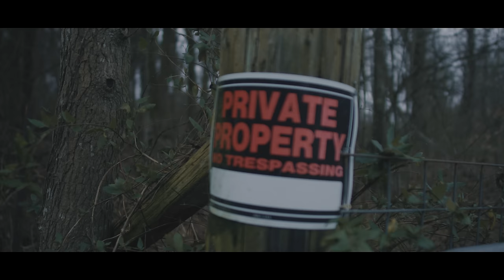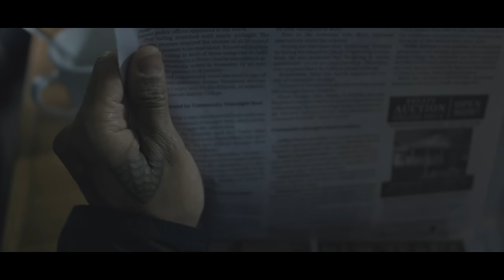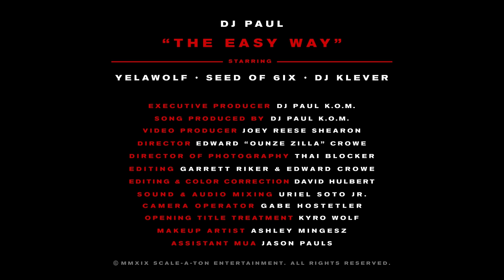DJ Paul - The Easy Way ft. Yelawolf, Seed of 6ix, DJ Klever [Official Video]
DJ Paul and Yelawolf unite once again along with Seed of 6ix and DJ Klever for "The Easy Way" short film.

Video directed by Edward Crowe aka Ounze Zilla

DJ Paul KOM ft. Yelawolf, Seed of 6ix, DJ Klever - The Easy Way [Official Video]